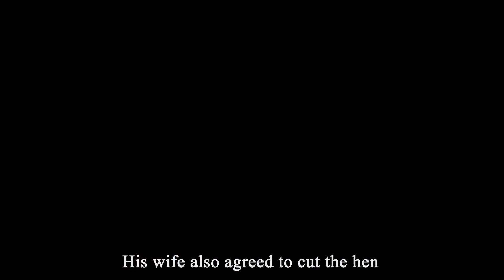"The Golden Egg" |How greed destroy's a man fortune a moral story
The Moral of the Golden Egg Duck Story is
Greed drove the farmer and his wife to kill the duck and collect all the golden eggs. The farmer and his wife forgot that the duck only lays one egg. It was greed that masked their common sense. The Golden Egg Duck Story Moral is that greed destroys a man's fortune.